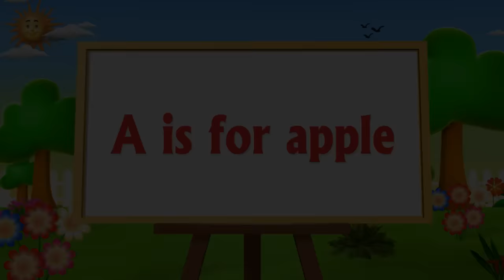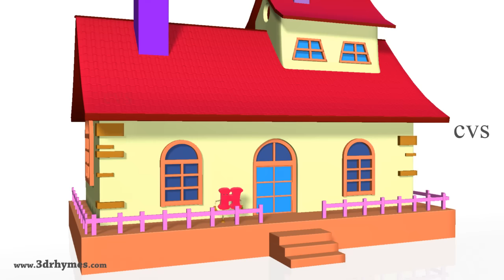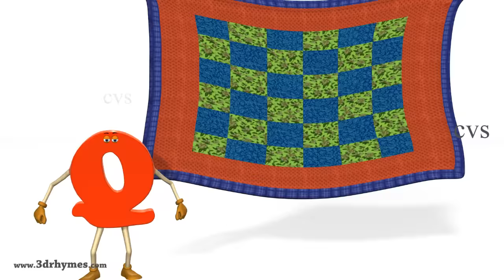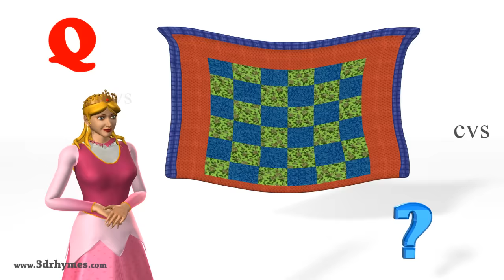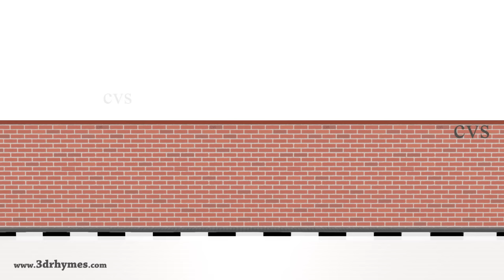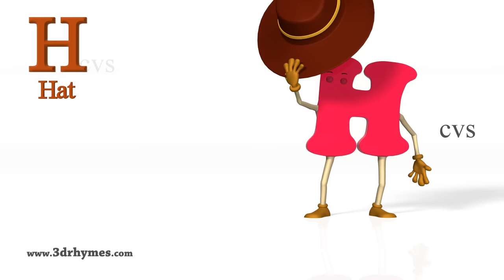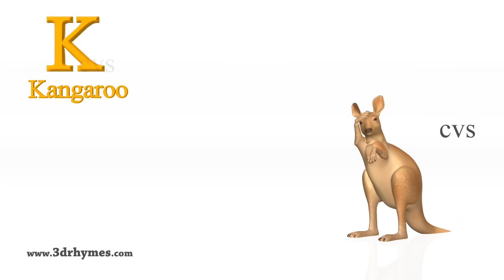Five Little Monkeys Jumping On The Bed Nursery Rhyme - Kids Songs - 3D English Rhymes for Children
"Five Little Monkeys Jumping On The Bed Nursery Rhyme" - 3D Animation English Nursery Rhymes for Children.

00:02 - Five Little Monkeys Jumping On The Bed
01:52 - Old  MacDonald Had A Farm
04:47 - Row Row Row Your Boat
05:33 - Are You Sleeping
06:15 - Hickory Dickory Dock
07:04 - Twinkle Twinkle Little Star
08:05 - Five Little Monkeys Jumping On The Bed
10:11 - Wheels On The Bus
12:32 - Ringa Ringa Roses
13:14 - Lion and Unicorn
14:04 - Johny Johny
14:45 - Humpty Dumpty
16:08 - Five Little Kittens
17:54 - Where Is Thumbkin
18:34  - Family Finger Songs
20:04 - Baba Baba Black Sheep
21:36 - Three Little Kittens
23:06 - Jack And Jill
24:13 - Three Blind Mice
25:21 - Rain Rain Go Away
26:23 - Two Little Dicky Birds
27:11 - Little Bo-peep
27:53 - Teddy Bear Song
29:47 - Hey Diddle Diddle
30:42 - Little Miss Muffet
31:40 - Cobbler Cobbler Mend My Shoe
32:32 - One Two Buckle My Shoe
33:46 - I Am A Little Teapot
34:59 - Mary Mary Quite Contrary
35:49 - Bingo Song
38:23 - Fruits Songs And Rhymes
40:15 - Vegetables Rhymes
42:06 - Wheels On The Bus Go Round And Round
44:13 - A Is For Apple
50:02 - Learning Shapes Song
50:56 - 5 Little Speckled Frogs
53:06 - There Was A Old Women
54:26 - 5 Green Bottles
56:33 - Old King Cole
57:22 - If You Are Happy
59:37 - Phonics ABC Songs
01:01:00 - The Farmer In The Dell
01:02:52 - A Is For Apple
01:05:47 - Learn Transport